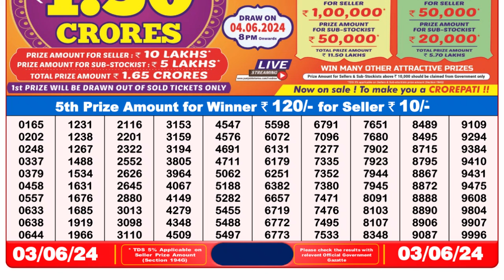Nagaland Lottery Sambad Live 8pm 03.06.24